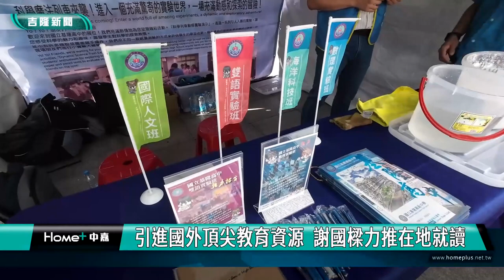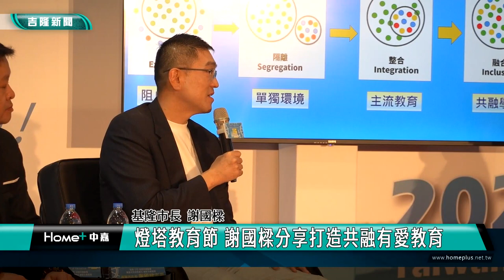中嘉基隆新聞-20231211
00:20 選對人走對路-蔡英文基隆力挺鄭文婷 拋軍港西遷基捷利多
04:18 迎接基隆捷運軌道建設新發展 在地年輕人觀點
09:06 謝國樑 周天成踩腳踏車 點亮教育燈塔之光
14:24 燈塔教育節 謝國樑分享打造共融有愛教育
17:29 讓努力被看見 表揚仁愛中山區資優鄰長
21:55 信義.七堵.暖暖績優鄰長表揚 府會貴賓雲集

臉書追起來
Home 中嘉- 吉隆有線電視

趣聞不漏接
吉隆官網(中嘉新聞)

喜歡看電視?